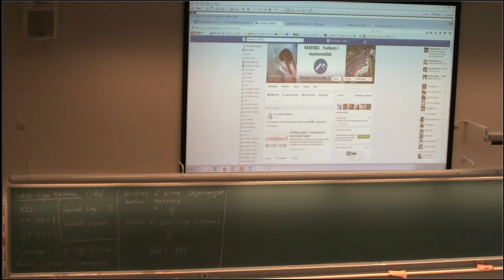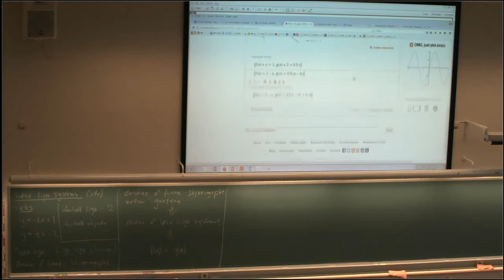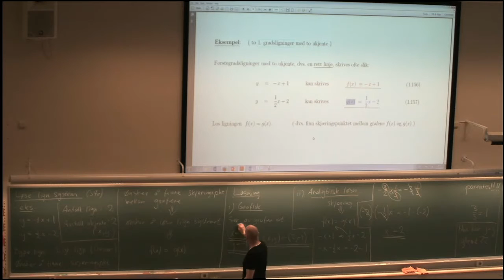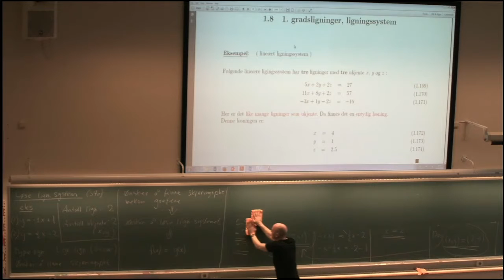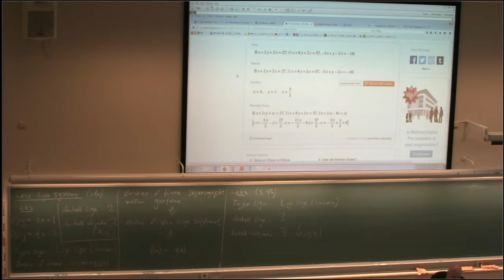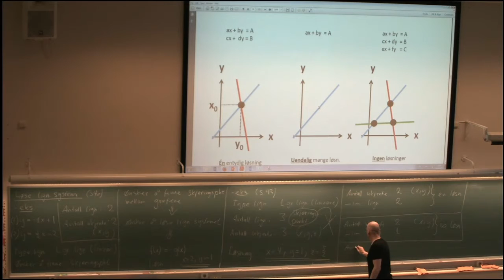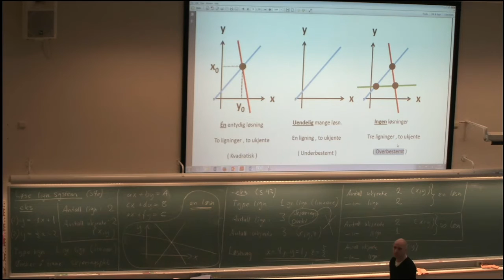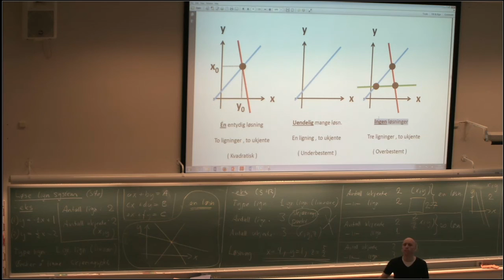MAT001 Forelesning 010 Lineære ligningssystem